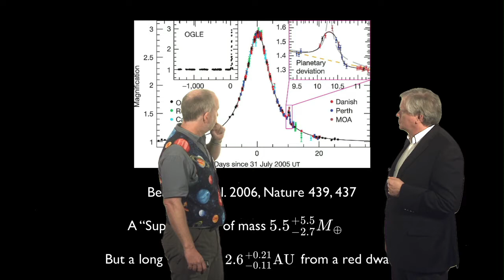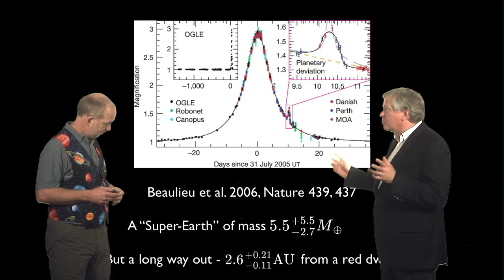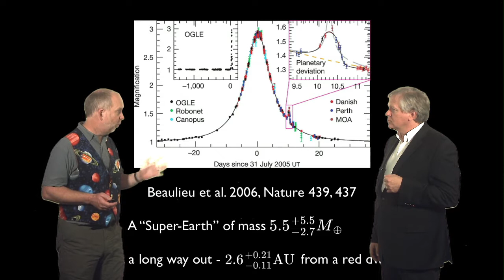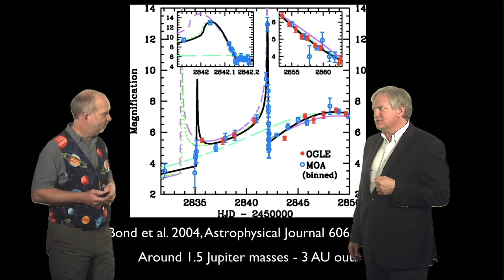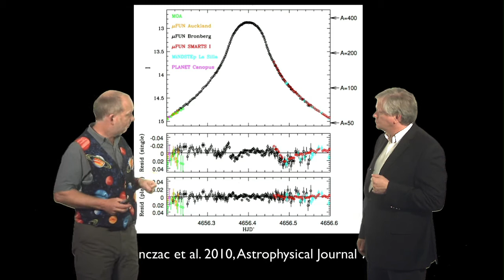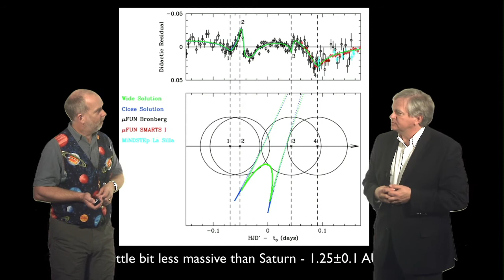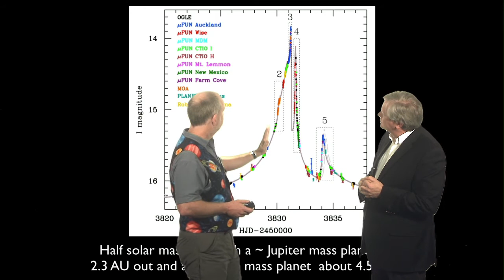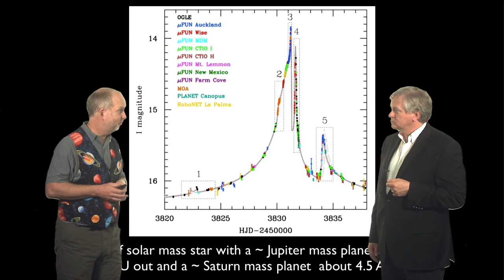A2 L05 V05 results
Microlensing survey results